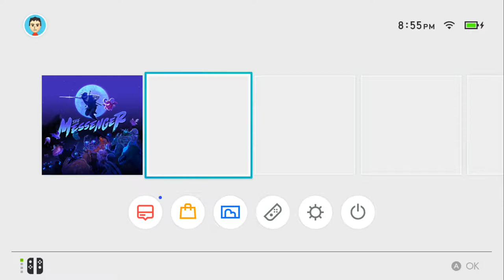Let's Play The Messenger: Prologue & Autumn Hills (1)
New shinobi, same style. Will The Messenger "deliver"?